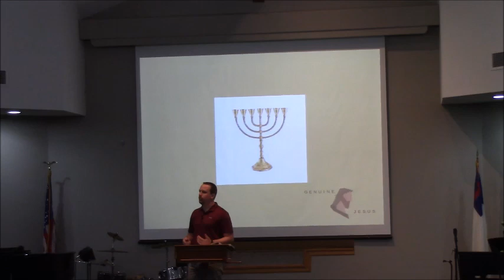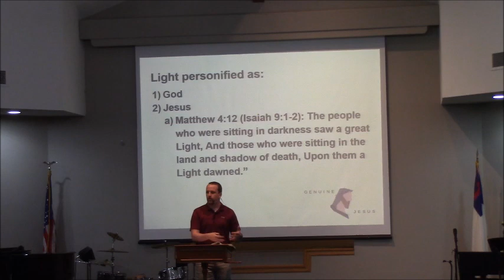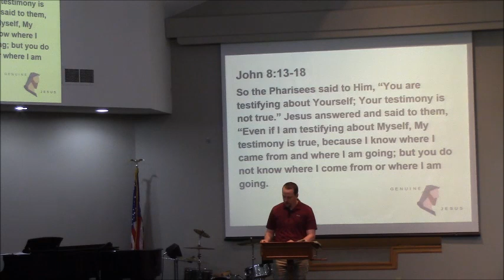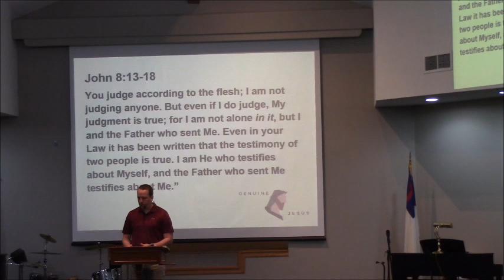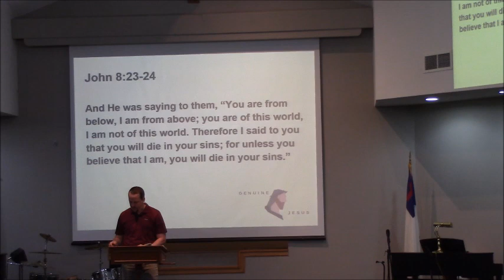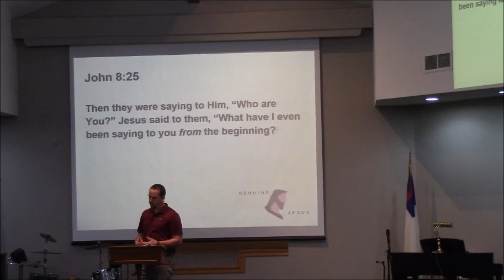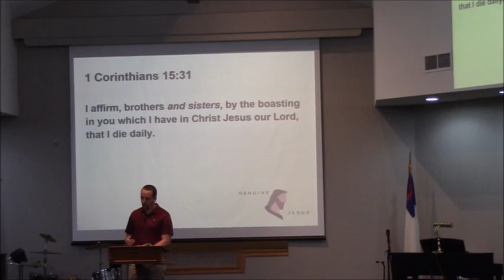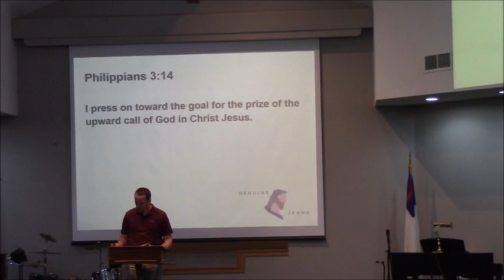Genuine Jesus: #24. "Who is Jesus?" Matt Churchill July 4, 2021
Matt Churchill continues in our sermon series through the gospel of John with his sermon from John 8 entitled:  Who is Jesus?